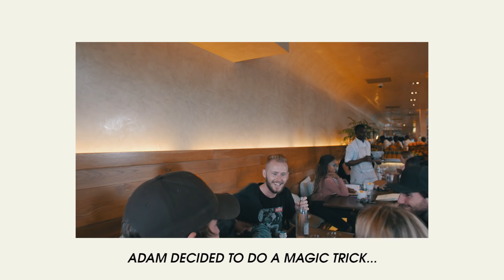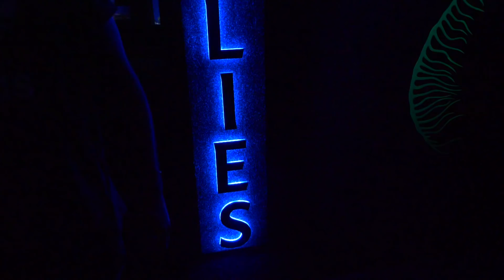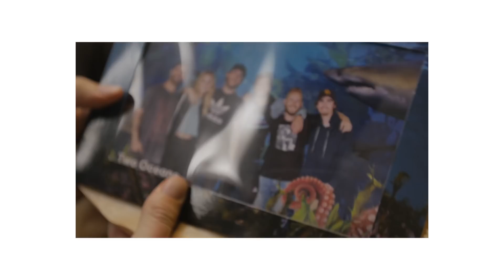THESE SHARKS ARE HUGE (Day 8 of 30 in Cape Town)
JOIN WOLVES TALENT & WIN A FREE TRIP ▶